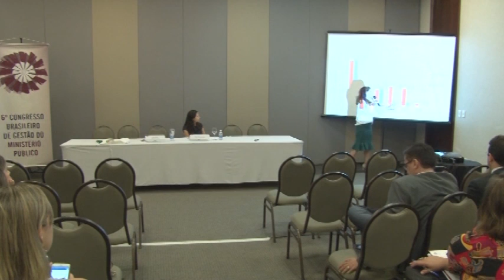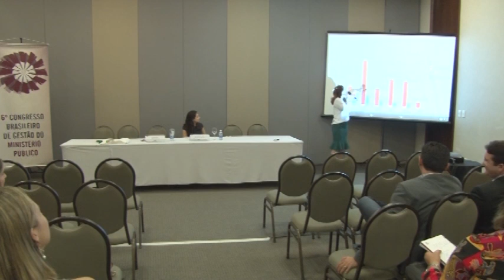Palestra "Gestão Sustentável", de Ketlin Feitosa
Palestra "Gestão Sustentável", de Ketlin Feitosa de Albuquerque Lima Scartezin, proferida no 6º Congresso Brasileiro de Gestão do Ministério Público.